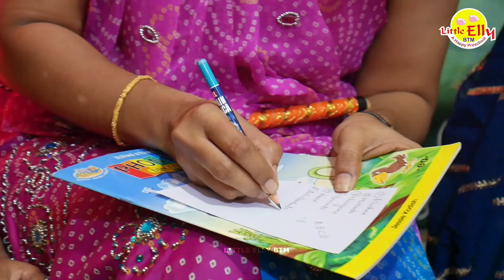Krishna Janmashtami celebration | Little Elly BTM